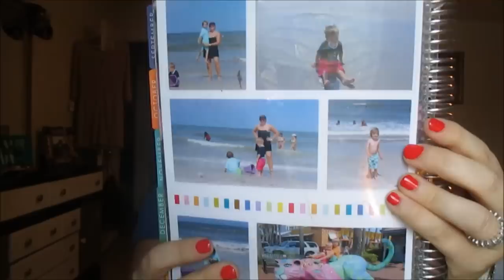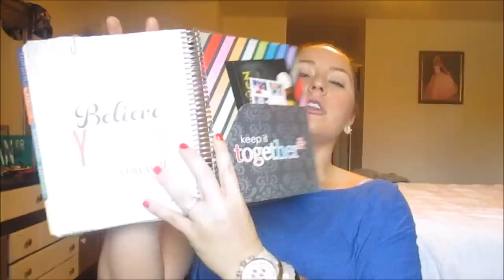What's in my bag? (Tory Burch small york buckle tote)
MYFITNESSPAL: meighantosten